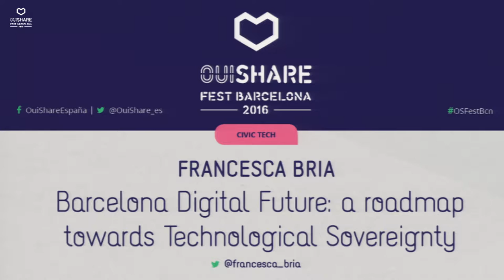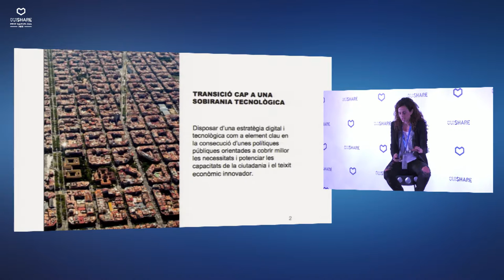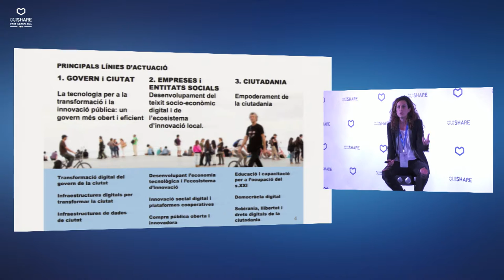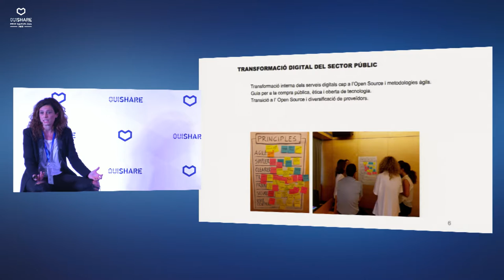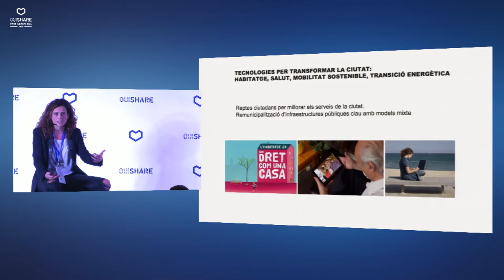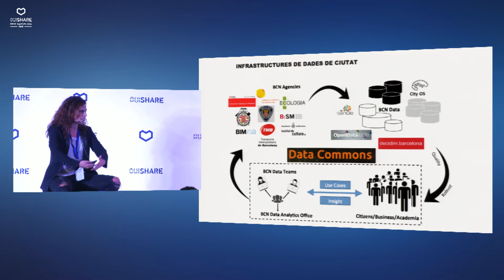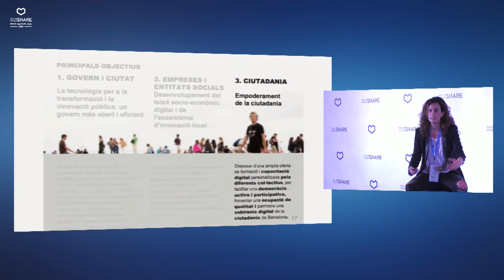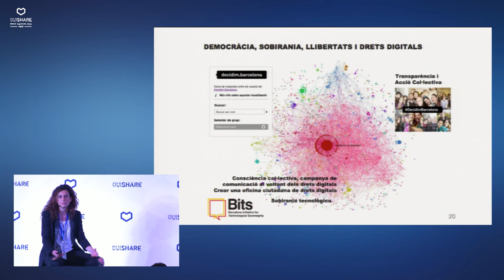OSFEST BCN 16 BARCELONA DIGITAL FUTURE A ROADMAP TOWARDS TECHNOLOGICAL SOVEREIGNTY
Barcelona Digital Future  a roadmap towards Technological Sovereignty
Speaker: Francesca Bria
Los efectos políticos del cambio tecnológico son evidentes. Exploraremos de qué manera el crecimiento de las plataformas tecnológicas y la extracción de datos que estas posibilitan ejercen transformaciones sobre gobiernos, la organización del trabajo, la propiedad y el acceso a las necesidades básicas como el agua, la comida, la vivienda y la energía.
¿Cómo generar complicidades entre administraciones, entidades educativas y movimientos sociales para la democratización de las instituciones públicas?